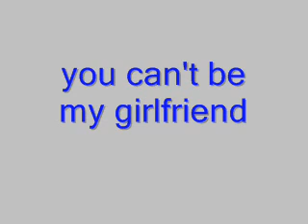my made up songs- you can't be my girlfriend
If you heard the song, "that's how you know it's love" by Deana Carter, I bet you'll love this one.  That's exactly who this song is about, Deana Carter.  She's married and I respect her up to no end. I'll bet Deana will be suprised to hear this song.  I just hope and pray to God I don't get in trouble for posting something like that.

here are the lyrics:

I don't mean to hurt your feelings
but I got to go by God's teachings
you're married and I respect you
up to no end
your blonde hair is beautiful
and your smile is beautiful
I love it when you wear black clothes
but I got to tell you how it goes

you can't be my girlfriend
and I can't be your boyfriend
lawfully that's wrong
cuz your married and you wanna keep it strong
I don't want you to break up oh never
but I want to be friends forever

I know you don't like to hear that
but I have a choice and I choose that
because I don't wanna be guilty of sin
and neither do you
so we have to go our seperate ways
I hope to see you some of these days
so we can shoot the breeze and talk
you and I can maybe take a walk

there's a fine line between meeting your needs
and meeting someone else's needs
this is only right
the truth, the way, the light
if we only had it our way
we'd be selfish and our love would fade away